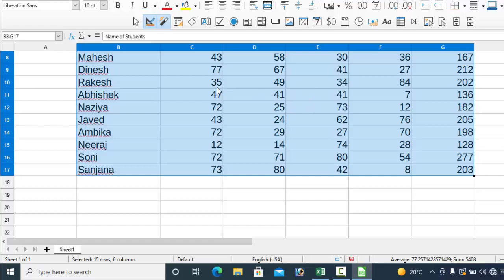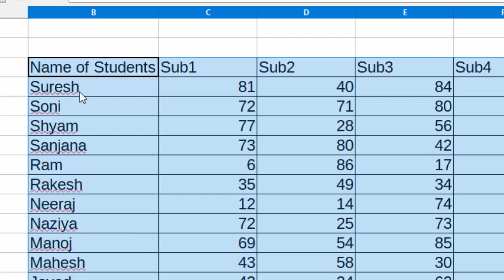Data sorting in Libre calc@COMPUTEREXCELSOLUTION